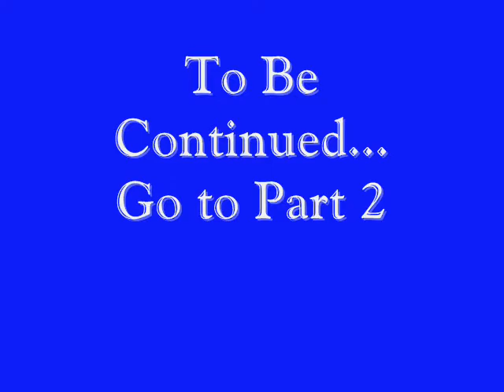the3Dviews' comment and free 3D glasses Part 1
I made this vlog to explain how to get free 3D Red/Cyan glasses.  Please make any comment or inbox to the3Dviews.